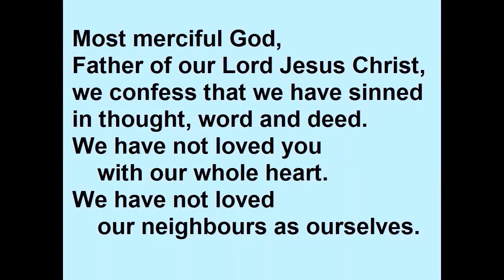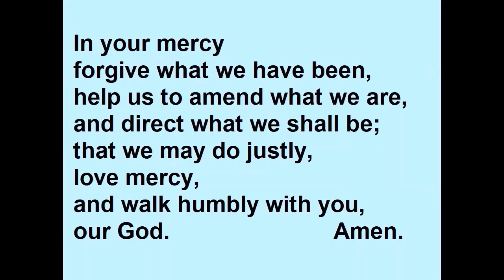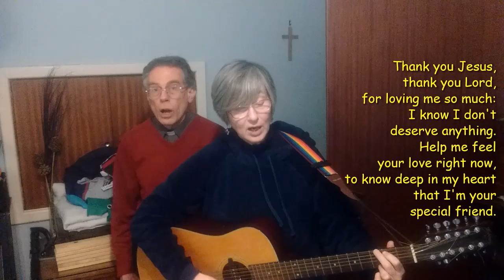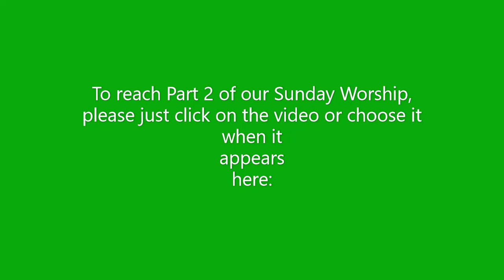Sunday Worship 7 Feb 2021 Part 1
Part 1 (of 3 parts) of our Sunday worship: Opening hymn, prayers of approach and confession and forgiveness, and songs on the theme of being special in God's eyes.